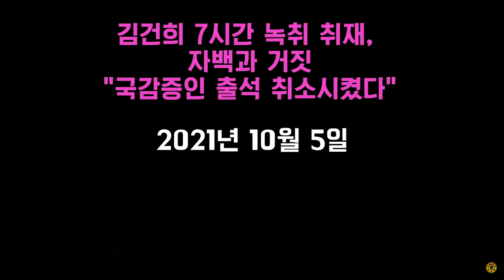김건희녹취록 유튜브 2차합동방송 김건희음성만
1월30일 서울의소리 열린공감TV 빨간아재 등 유튜브 합동방송중

김건희 음성만 편집된영상